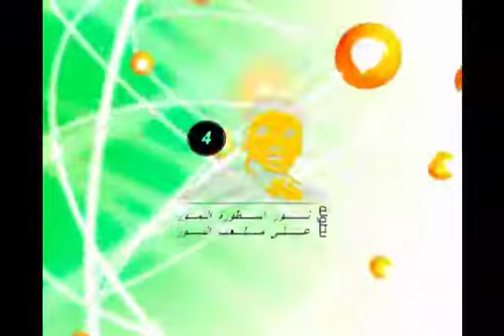بطولة نور / لقاء مع أ. ممدوح هوساوي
بطولة نور / لقاء مع أ. ممدوح هوساوي إداري فريق شباب المدي عبر عدسة خالد بازيدان